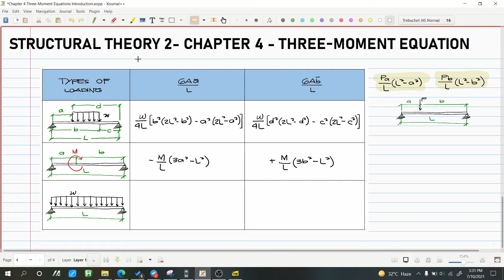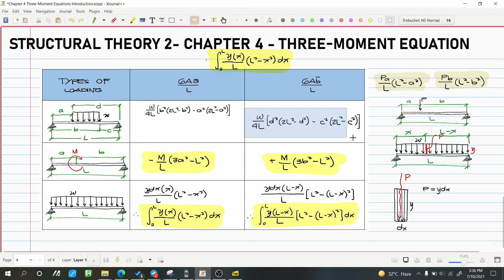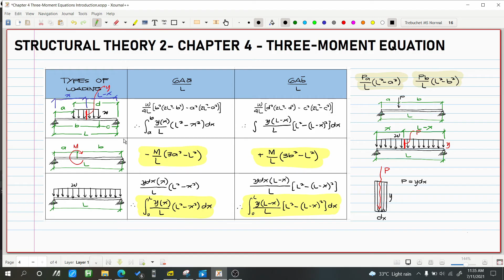Chapter 4 Three Moment Equation Introduction Part 3 (PH)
Analysis of Indeterminate Structures
Chapter 4 Three-MomentEquation

God bless! :)